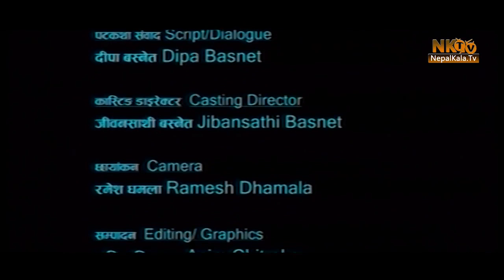VHANDO - New Nepali Full Movie || Nepali Short Film 2019 || Jyoti Magar Latest Video